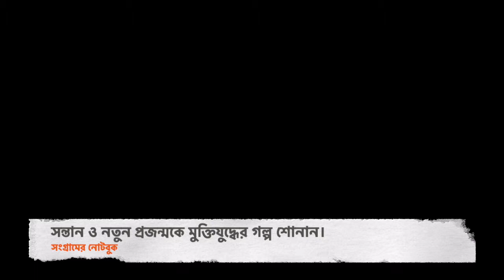১৮ মার্চ ১৯৭৩ শপথ দিবস সমাবেশ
১৮ মার্চ ১৯৭৩ শপথ দিবস সমাবেশ
দেশে খাদ্য সঙ্কটের আশঙ্কায় উৎপাদন বৃদ্ধির শপথ গ্রহনের জন্য সোহরাওয়ারদি উদ্যানে আওয়ামী লীগ ও অঙ্গ সংগঠনের ডাকে এ জনসমাবেশ অনুষ্ঠিত হয়। সমাবেশে শেখ মুজিবুর রহমান বলেন প্রতি ইঞ্চি জায়গা পতিত না রেখে চাষাবাদ করে ফলন বৃদ্ধির আবেদন জানান। তিনি বলেন এ বছর থেকে চালু হওয়া পঞ্চ বার্ষিকী পরিকল্পনার মেয়াদ শেষে দেশ যেন খাদ্য এ স্বয়ং সম্পূর্ণ হয়। তিনি বলেন দেশে এখন খাদ্য ঘাটতির পরিমান ২৫ লাখ টন। এ খাদ্য সংগ্রহের জন্য তিনি আপ্রান চেষ্টা করে যাচ্ছেন। এপর্যন্ত তিনি ১০ লাখ টন গম সংগ্রহ করতে পেরেছেন। তিনি বলেন স্বাধীনতার পর যারা আমাদের এতদিন সাহায্য দিয়ে আসছে তারা কি বছরের পর বছর সাহায্য দিয়ে আসবে। আমাদের ভিক্ষুকের জাতির বদনাম ঘুচাতে হবে।
তিনি দুর্নীতিবাজ মুনাফাখোর মজুদদার কালোবাজারি গুপ্ত ঘাতক ঘুষখোর চোর ডাকাত সমাজ ও রাষ্ট্র বিরোধীদের প্রতি কঠোর হুশিয়ারি উচ্চারন করেন। ২০ তারিখের পর এদের বিরুদ্ধে সর্বাত্মক অভিযান চলবে।
নোটঃ ৭৩ সালে এশিয়ায় ব্যাপক ফসলহানী হয়। জাতিসংঘের সাহায্য কর্মসূচী UNROD গুঁটিয়ে নেয়া হয়।